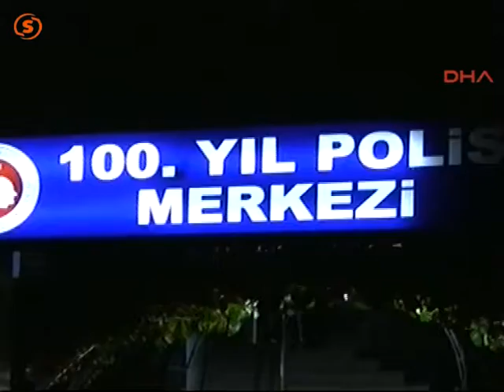polis merkezine bombalı saldırı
İzmir'in Bornova İlçesi'nde, bir polis merkezinin arkasına bırakılan zaman ayarlı ve parça tesirli bomba büyük bir gürültüyle patladı.Olayda ölen ya da yaralanan olmadı.